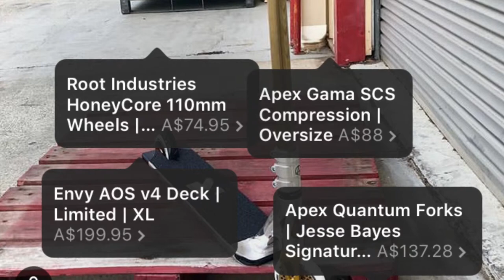Documentaire sur le scooter